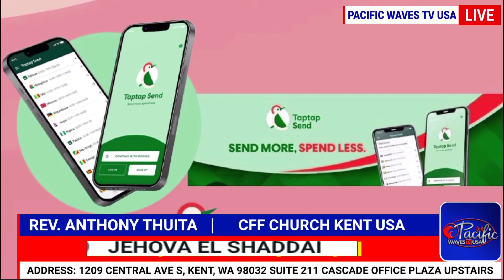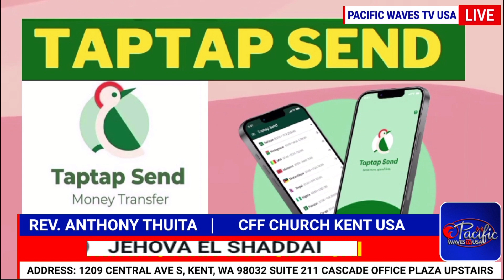Rev.Anthony Thuita | JEHOVA EL SHADDAI